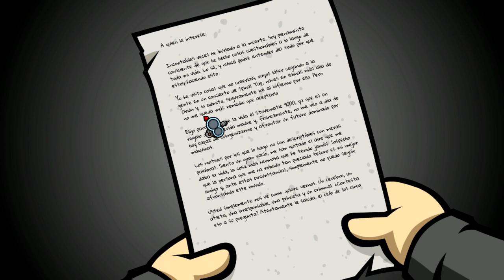Randal's Monday español - Gameplay | #6 GENTE DESAGRADABLE... [KraoESP]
Randal's monday español gameplay 1080. Cleptómano, sociópata y un amigo horrible. Randal es seguramente uno de los protagonistas más groseros desde la invención del patinete volador. Randal’s Monday es una loca odisea por el espacio-tiempo en forma de aventura clásica, aderezada con incontables referencias pop de los últimos 30 años.

Randal se despierta después de la fiesta de compromiso de su mejor amigo, Matt. Tiene una resaca de escándalo y también la cartera de Matt. Dentro de la cartera está su anillo de compromiso y, sin pensar en las consecuencias, Randal vende el anillo y cae sobre él una terrible maldición. Matt acaba suicidándose y ahora Randal está condenado a revivir el mismo aciago lunes una y otra vez, intentando arreglar su error.

Randal necesita recuperar el anillo y poner su vida al derecho, antes de que las cosas se pongan peor… Peor en plan que se colapse el continuo espacio-tiempo, por ejemplo.